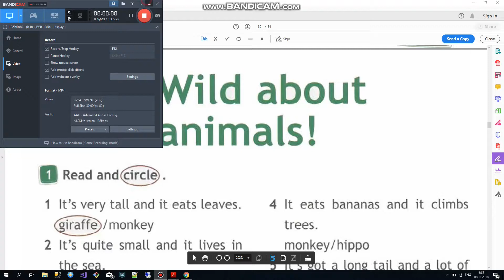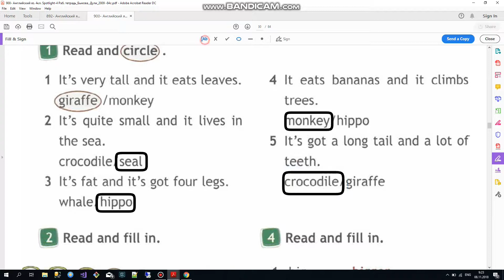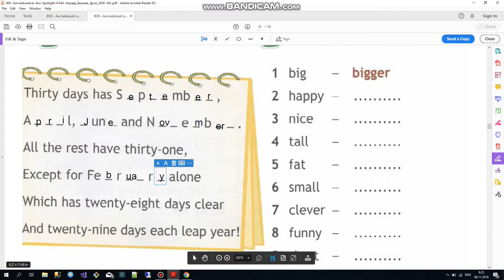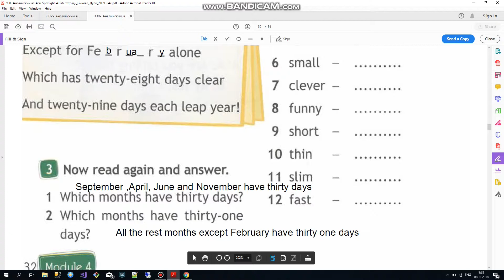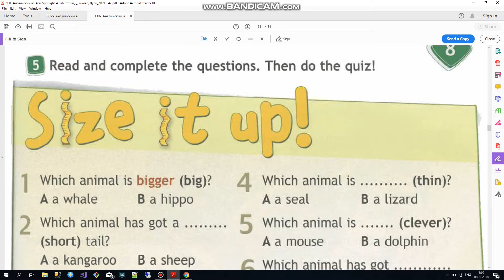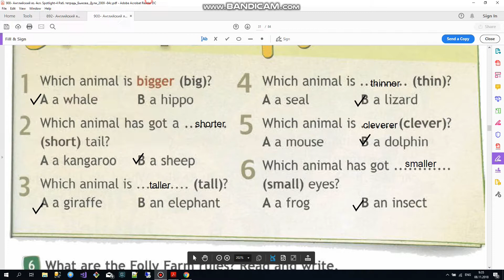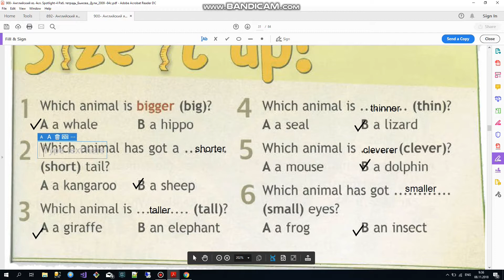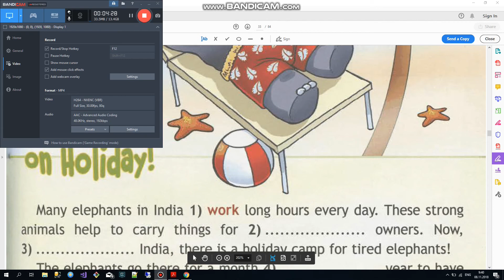Spotlight 4 класс. Рабочая тетрадь. Unit 8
Разбор домашнего задания по рабочей тетради  Spotlight 4 Workbook. Английский в фокусе. Модуль 4 Юнит 8
В этом ролике показано как правильно выполнить  домашнее задание в 4 классе по английскому языку   модуль 4   . Представлен полный разбор с пояснениями.  В данном модуле представлены на задания на такие грамматические правила английского языка как   степени сравнения прилагательных, а такжу Must       А также этот урок требует знания новых слов по теме     дикие животные и написания месяцев на английском языке.  Ребята должны уметь не только писать , но и описывать животных на английском                  .